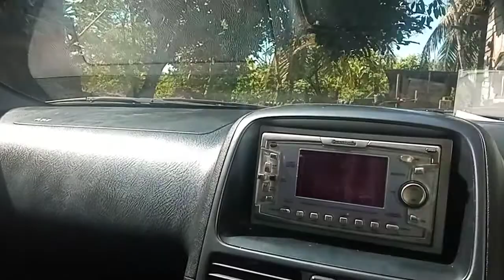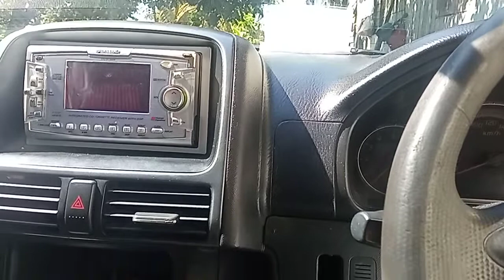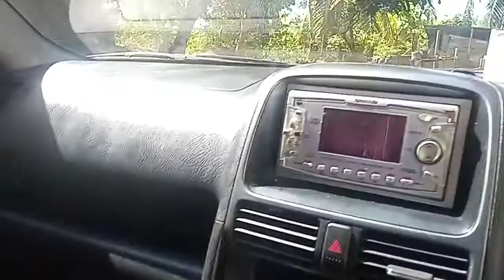fungsi srs air bag honda CR-V gen 2